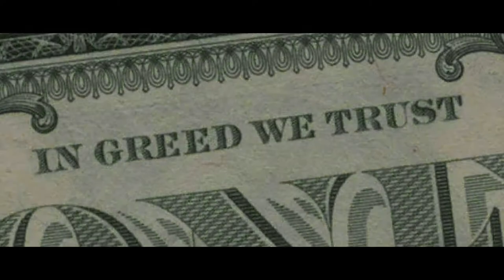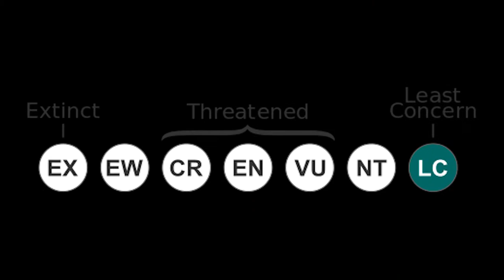K-CHI - Black Rhino [OFFICIAL MV]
Save the black rhinos. Please.

Cover of "First Love" by BTS
Lyrics by Alex Kim